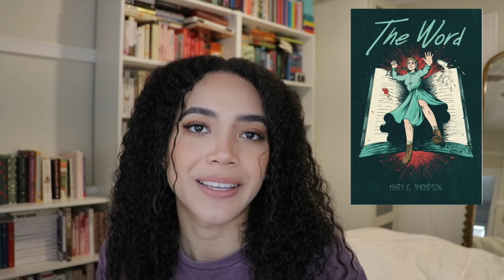Spring Book Releases! | All the most exciting spring books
All 40 books coming out this April May and June that I am excited about. A large variety of interesting books I am anticipating! Check them out and let me know if theres any I’m missing.